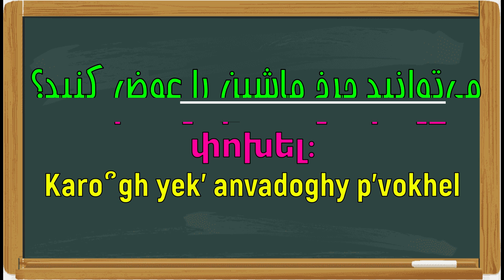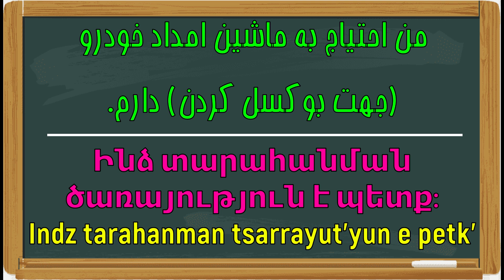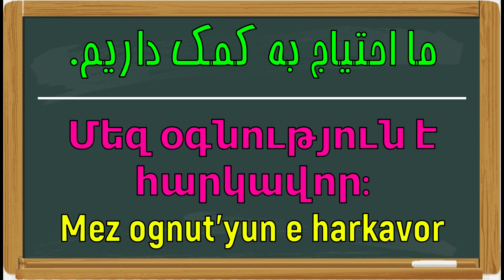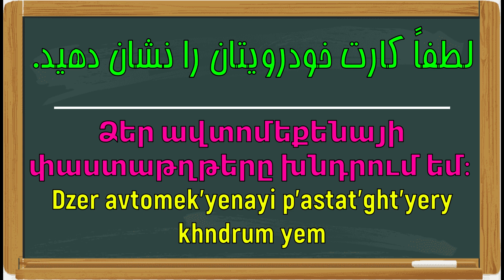آموزش زبان ارمنی در 100 روز - درس سی و نه 39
آموزش تصویری زبان ارمنی به فارسی
درس سی و نه
خرابی ماشین
برای مشاهده تمام ویدیو های آموزشی
اگر براتون مفید بود ویدیو رو لایک کنید
و برای دوستاتون بفرستید
Let ` s Go Armenia
Video Create By Edius Software